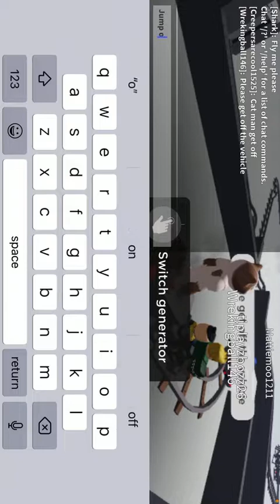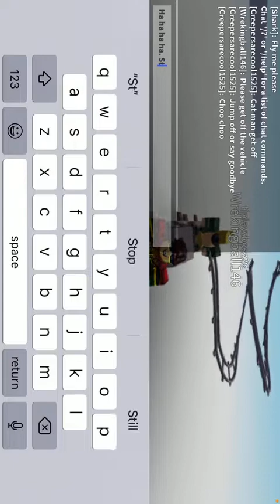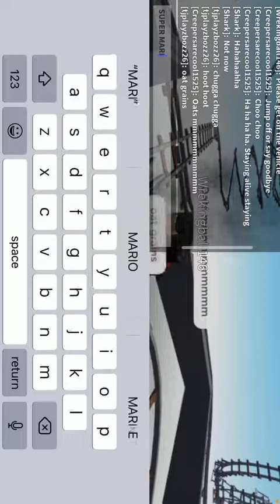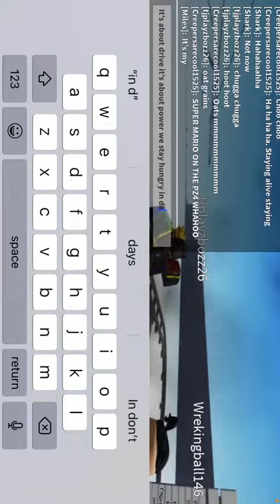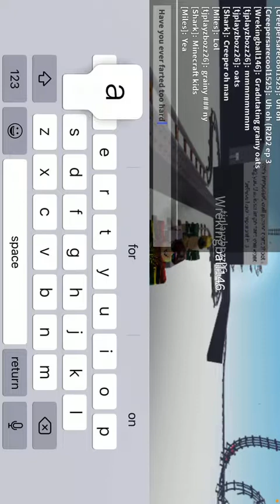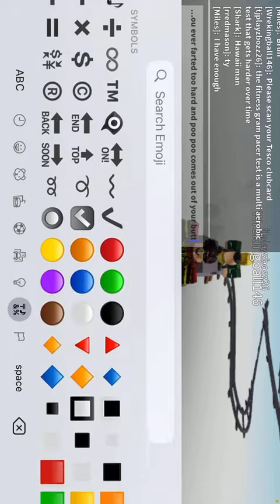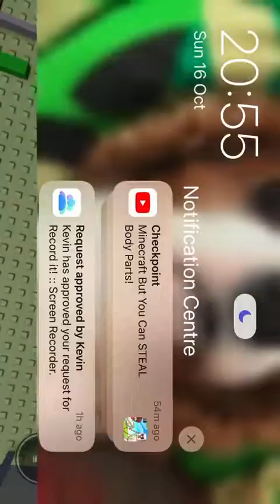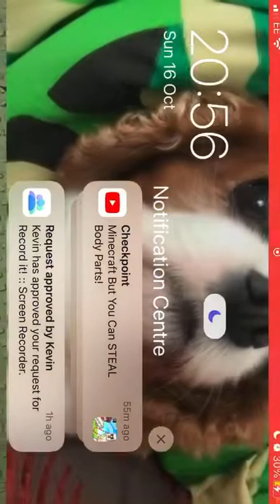Cart ride around nothing p1